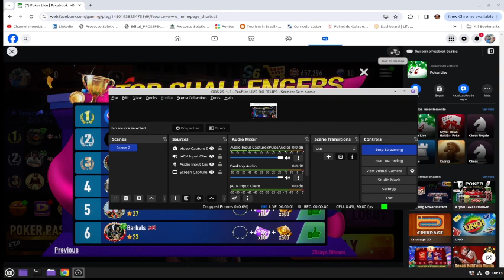POKER GAME PLAY - MATCH PROFESSIONAL